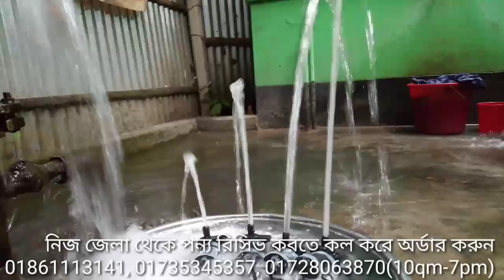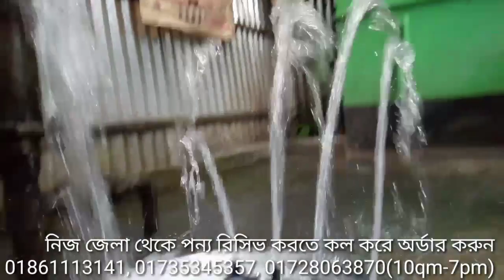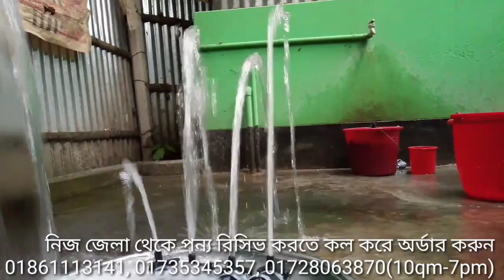DC 12v 8w Submersible Water Pump সস্তায় ডিসি পাম্প মটরের ব্যবহার Update: 01-03-2022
বর্তমান মূল্য তালিকা:

ডিসি পানির পাম্প (মাঝারি, কালো ওয়াটারপ্রুফ)- ২৫০ টাকা (10 L/M)

সরাসরি ব্যাটারি, সোলার বা ডিসি ১২ ভোল্ট পাওয়ার দিয়ে পানি উঠাতে পাম্প মটরগুলো ব্যবহারিত হয়। মটরগুলো চাইনা প্রডাক্ট এবং খুবই ভালোমানের। Solar Water Pump Motor গুলো দিয়ে বাসা বাড়ির পানি উঠানো, ফোয়ারা তৈরী, একুরিয়াম তৈরী, পানির স্রোত তৈরী করতে পারবেন।

দোকান/শো-রুম:
মধুমতি ইনকিউবেটর এন্ড ইলেকট্রিক
২২০/বি, কাঠালতলা, তেজকুনিপাড়া, তেজগাঁও, ঢাকা-১২১৫
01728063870, 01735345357, 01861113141 (সকাল ১০টা থেকে সন্ধ্যা ৭টা)

12v 2A/80w Water Pump High Presser      - 550/690 tk (3/4L/m)
12v 160w Water Pump Doul High Presser - 1290 tk (8L/m)
12v 80w Pro Pump  High Presser               - 1390 tk (6L/m)
12v 100w Pro Pump  High Presser             - 2290 tk (8L/m)
12v 120w Pro Pump  High Presser             - 2890 tk (10L/m)
১২ ভোল্ট রিচার্জেবল ঝুড়ি পাম্প সেট            - 2850/- tk (4L/m) (সিঙ্গেল পাম্প)
১২ ভোল্ট রিচার্জেবল ঝুড়ি চায়না পাম্প সেট - 4500/- tk (8L/m) চায়না
12v 8w Submersible Water Pump                - 250 tk (600L/h)
6v Mini Submersible Water Pump               - 110 tk (Black/White)
ওয়াটার স্প্রে গান                      = 190/250/300/400/550/650/700/800 টাকা
পাওয়ার এডাপ্টার/সাপ্লাই/১২ ভোল্ট ৫এমপিআর  =200/300/350/450/500/600+

★ বাইক ওয়াশ পাম্প সেট (12v 80w প্রেসার পাম্প+12v 5A এডাপ্টার+ 20ফিট পাইপ+ স্প্রে গান+ স্টীল টাই) = 1200/-
★ বাইক ওয়াশ পাম্প সেট (12v 80w প্রেসার পাম্প+ 20ফিট পাইপ+ স্প্রে গান+ স্টীল টাই) = 1000/-

1000L/H Submersible Bottom Suction Water Pump Jug Pump     - 820/650/-
1500L/H Submersible Bottom Suction Water Pump Jug Pump      - 1300/1000/-
2500L/H Submersible Bottom Suction Water Pump Jug Pump      - 1700/1300/-
3000L/H Submersible Bottom Suction Water Pump Jug Pump      - 2200/1500/-
3500L/H Submersible Bottom Suction Water Pump Jug Pump      - 2650/1800/-
4500L/H Submersible Bottom Suction Water Pump Jug Pump      - 3200/2300/-
5000L/H Submersible Bottom Suction Water Pump Jug Pump      - 3800/2500/-

৫০ ফিট ম্যাজিক হস পাইপ+ ওয়াটার গান    =450 টাকা  (Magic Hose Pipe)
৭৫ ফিট ম্যাজিক হস পাইপ+ ওয়াটার গান    =500 টাকা (Magic Hose Pipe)
১০০ ফিট ম্যাজিক হস পাইপ+ ওয়াটার গান  =550 টাকা (Magic Hose Pipe)
১৫০ ফিট ম্যাজিক হস পাইপ+ ওয়াটার গান  =650 টাকা (Magic Hose Pipe)
২০০ ফিট ম্যাজিক হস পাইপ+ ওয়াটার গান  =750 টাকা (Magic Hose Pipe)

পাইপ (সাদা কালার)                 =10 tk প্রতি ফিট
পাইপ (ডাবল লেয়ার)               = 15 প্রতি ফিট
চেকবাল্ব 3/4"                           = 300 টাকা
কনভার্টার (প্যাচ টু হুচ)            = 60/80/100 টাকা
থ্রেট টেপ                                  = 20
ওয়াটার স্প্রে নজেল                 = 80
T/L 8mm কানেক্টর                 =20/40
পিতলের T                               =50/80 tk
স্প্রে নজেল কনভার্টার            =40